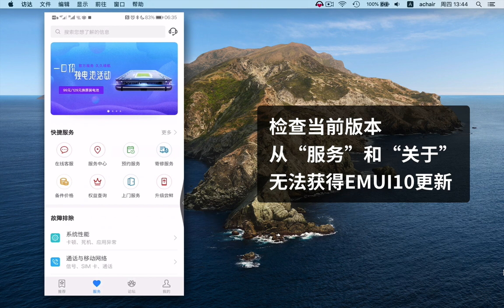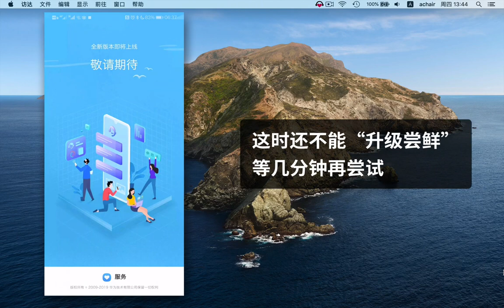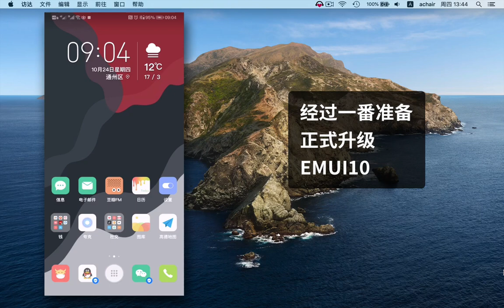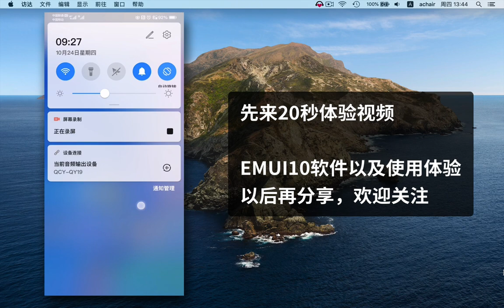华为Mate20手机安装EMUI10公测版教程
华为Mate20手机，可以升级到EMUI10的公测版了，公测版不同于内测版，更完善，更接近正式版，不限制测试人数，喜欢尝鲜的同学，走起来。